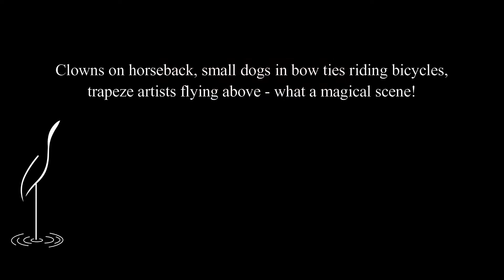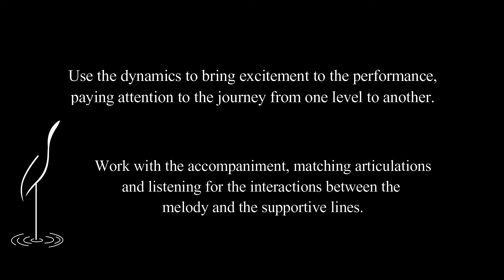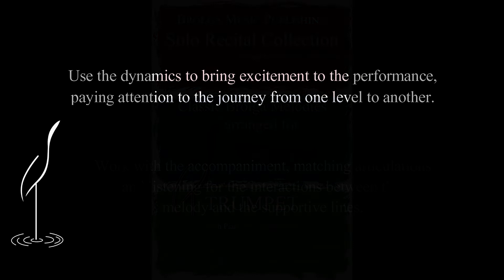Circus Marchimus by Brian West, arranged for Trumpet & Piano Accompaniment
Arranged by Prof. Robert McWIlliams

Delightfully memorable and appealing, Brolga Music Publishing's Solo Recital Collection re-arranges ten Classic Brolga Melodies for solo instrument with piano accompaniment.

1. Geronimo, 2. Medieval Fayre, 3. Sunset Serenade, 4. With Flags Unfurled    5. Rum-Bah, 6. Camel Train, 7. Chillin with Max, 8. Circus Marchimus,   9. Song for a Bonnie Bairn, 10. Hornpipe

Aimed at students in their first to third year of playing, the melodies adapted from our classic concert band works challenge students across a range of styles from rhythmic and dance-like to lyrical and melodious, and everything in between. Providing opportunities both technically and musically, these tuneful solo works are perfect to support students in their musical growth as they prepare to play for themselves, for family and friends and for recital and festival performances. They are simply a joy to play! Piano accompaniment parts are available as PDF or MP3 audio accompaniment, along with sample recordings.

Available for Flute, Oboe, Clarinet, Alto Saxophone, Tenor Saxophone, Trumpet, French Horn, Bass Clef - Trombone, Euphonium & Bassoon